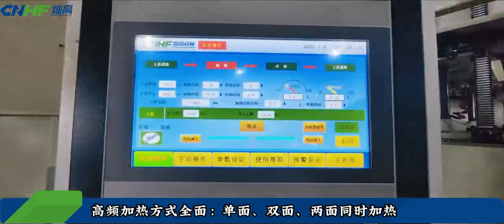HF Hot Press For Honeycomb Panel Composite/Cured honeycomb or sandwich core structures for aircraft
SHIJIAZHUANG CANGAO HIGH FREQUENCY MACHINERY CO.,LTD.